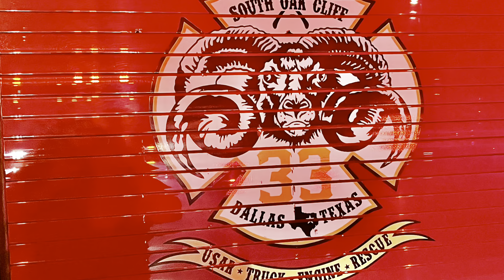Dallas 4 alarm Structure Fire